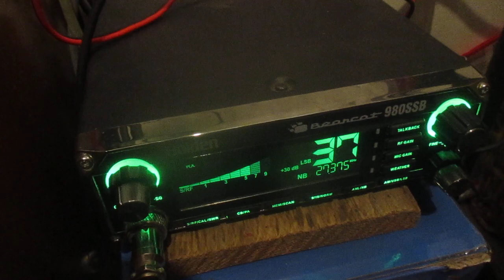My Barefoot Uniden Bearcat 980 is getting out! 217 & 440 Vancouver Island waving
Barefoot Uniden Bearcat 980